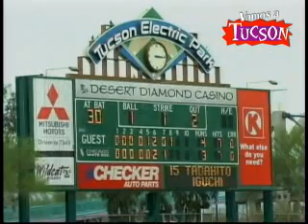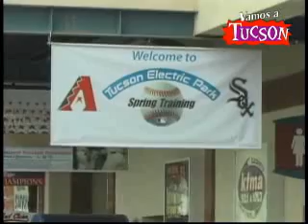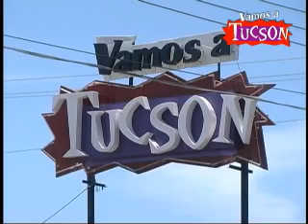Torneos de Beisbol Para Niños o Beisball Kids Tournament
Con el fin de fomentar el deporte desde la niñez, se realizó este torneo de beisbol entre escuelas de Sonora y Arizona, en donde además  busca talentos. Todo un gran evento bi-cultural.